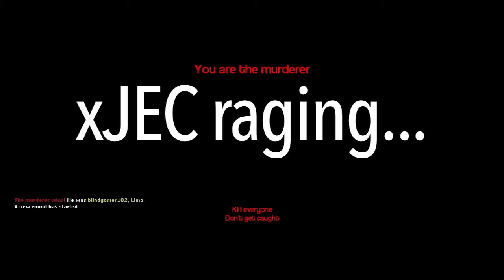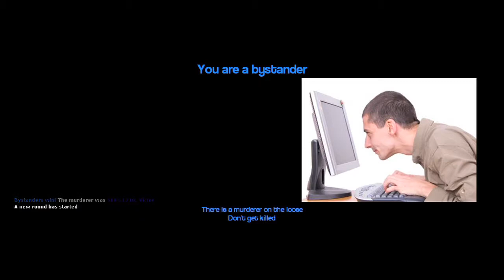Stream Highlights #1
Here are some highlights to the streams that we do on twitch! Thought some of you might not have made it to the streams so we are bringing it to you!

I hope that you all enjoy the video!

Music and Edits by XJEC aka Joe
Rendering by Blindgamer102 aka Xavier
Co Producer iamramses aka Ramses
Gamers = Sergio Alec and Ryan
Thanks to all our fans you guys are amazing